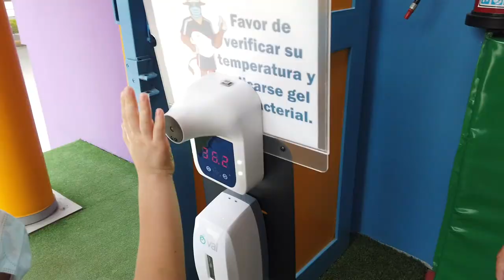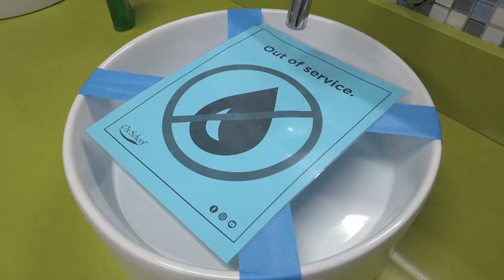Sano retorno y vialidad Ox School Campus Anáhuac